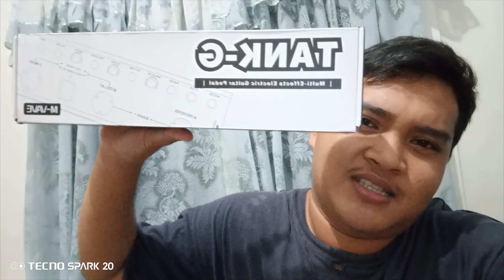Alright, it's here| M-VAVE Tank G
Yup it is here and see the whole video, and this is not sponsored by M-VAVE ok, my honest review is 10/10, this thing is a beast and it's a game changer, so the price of the multi effects guitar pedal is NASA 2665